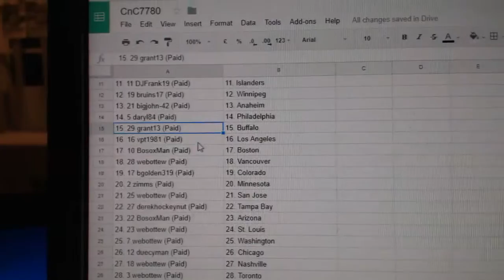Team Randoms - C&C GB #7780